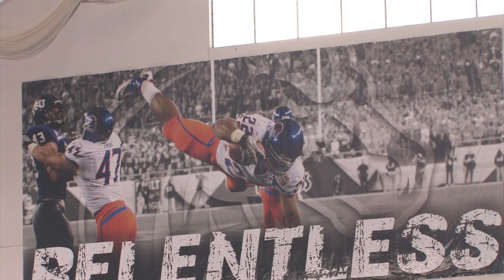BC Jamboree 8-18-2012